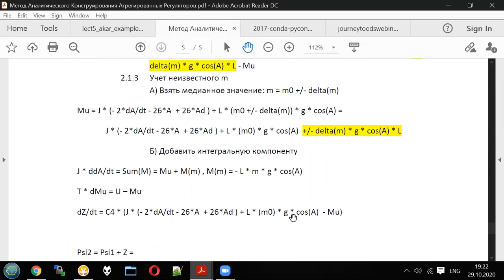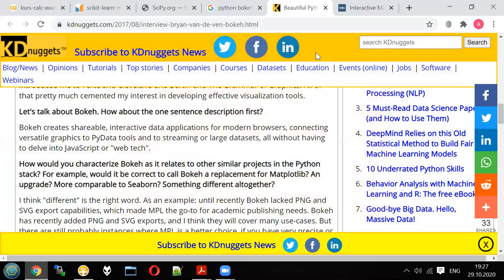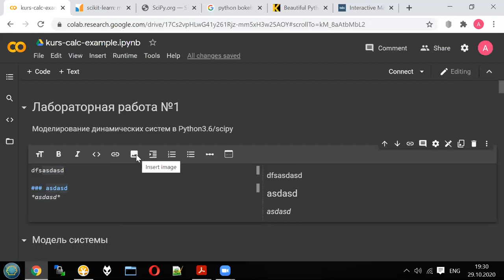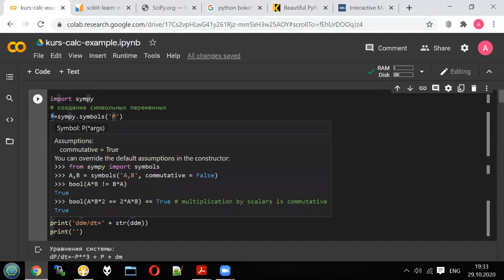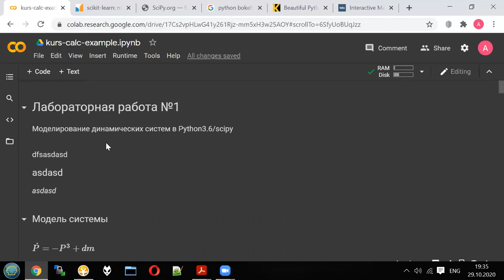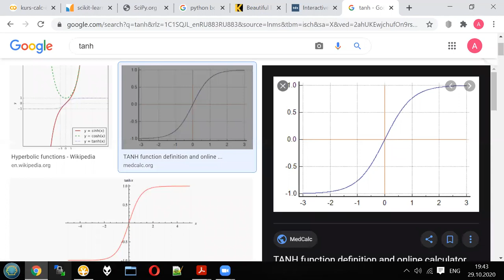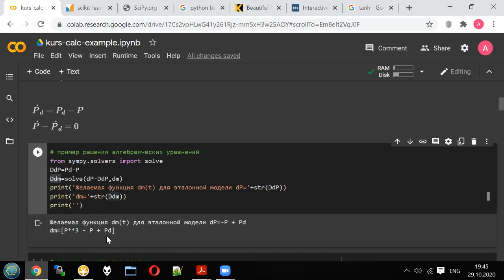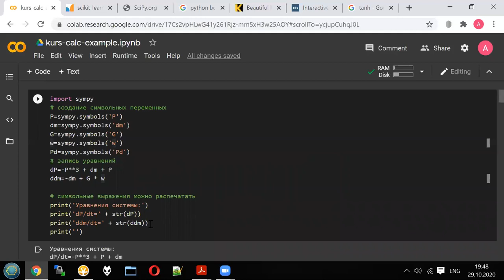Adaptive control - Lecture 5 / part 1